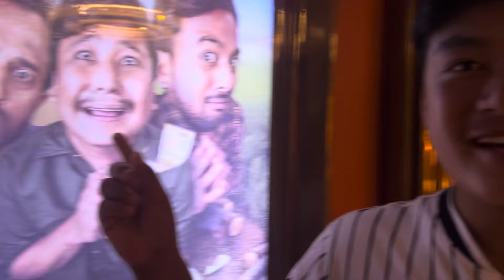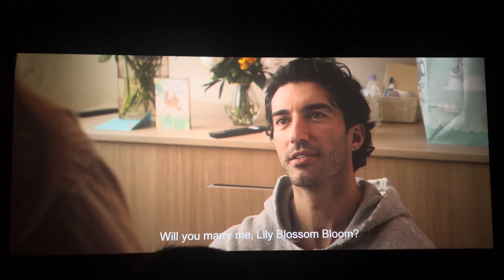Birthday vlog | best birthday surprise ever | youtube vlog birthdaycelebration og